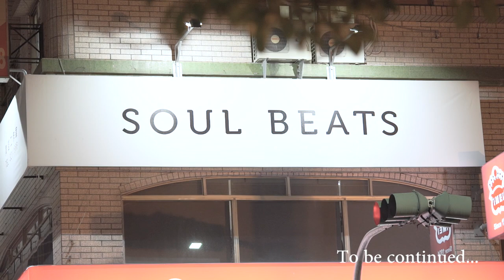SEVENTEEN(세븐틴) - VERY NICE(아주 NICE) Dance Cover By SOUL BEATS From Taiwan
Performe :
Henry
A-wei
T-Rock
KAI
大天
大渙
詩詩
米古
懷恩
相文
躍宸
科綸
子荏

特別演出：

管煜正
小喵

MiniSOUL
Triple C.
SOUL BEATS